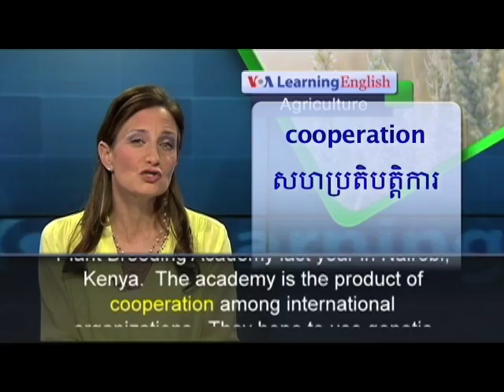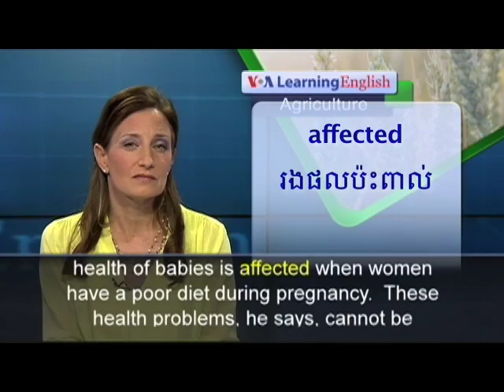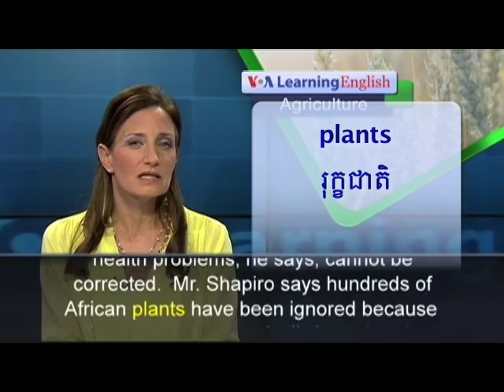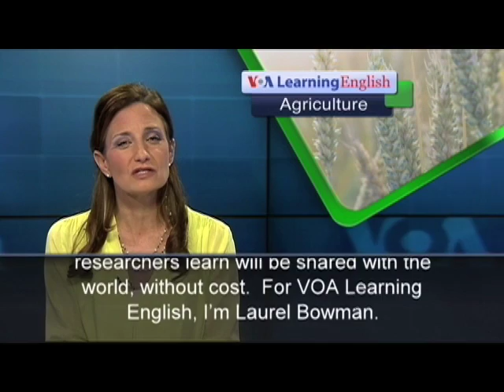Scientists say Neglected Plants Could Help Fight Hunger.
The African Orphan Crops Consortium plans to train researchers about the genetics of almost 100 trees and plants.